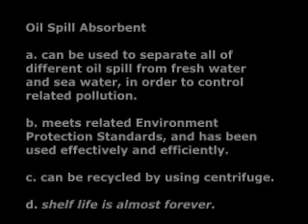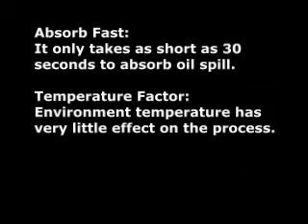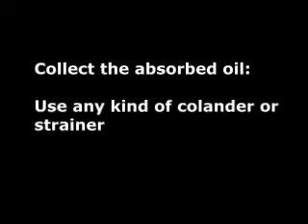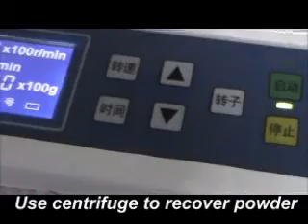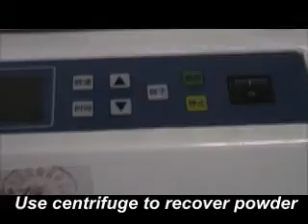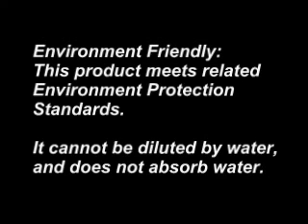Oil-Absorbent-Flash.flv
Oil Spill Absorbent is perfect for oil spill pollution control
It can separate almost all different kinds of oil spill from any kind of
water, in as short as 30 secs. After using centrifuge machine to
separate aborbed oil from powder, the powder can be reused again,
and the collected oil can be sold as normal oil.
Usage by experience is 1 sq meter of oil spill only needs 70 gram
of powder. To collect the resulted stuff use any kind of colander or
strainer.